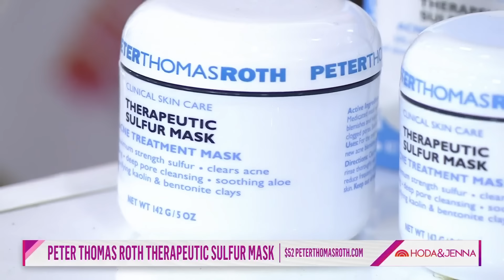Should oily hair be washed more frequently? Beauty myths busted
Board-certified dermatologist Dr. Shereene Idriss joins Hoda and Jenna to debunk beauty myths and shares her tips for addressing common beauty issues, including exfoliating chapped lips and using acne sprays to get rid of oily hair.